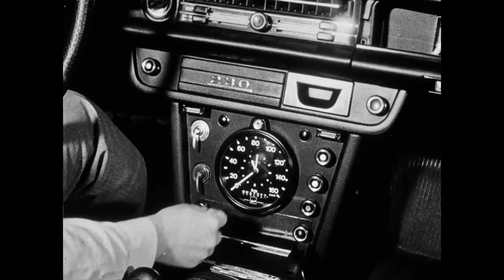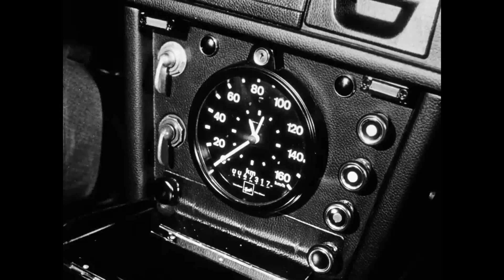Кримтехника-74 Мерседес w115 и w116 для Милиции СССР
@HuanCarlosLJ @MercedesBenz Mercedes w115 mercedsw116